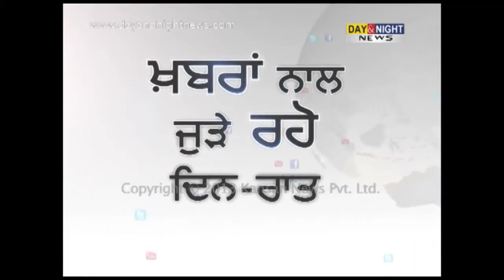Heavy snowfall disconnects Srinagar from rest of the India